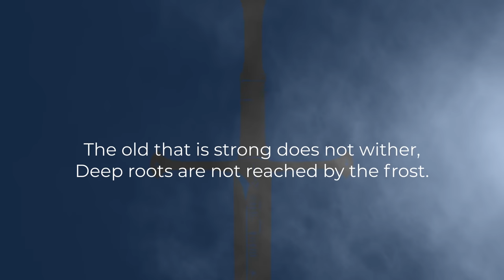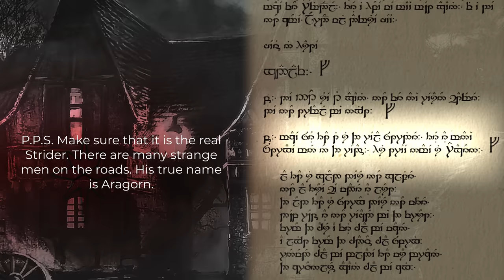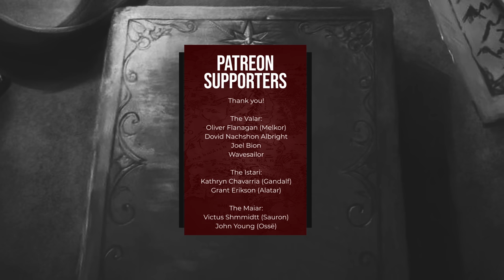All That Is Gold | Analysing "The Riddle of Strider"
All that is gold does not glitter is not only a verse that is associated with Aragorn but one of the most recognisible verses in all of Tolkien's Legendarium. This video is my interpretation of these words, a line by line analysis of what these words mean to Strider, the history of his people, and the future of Middle-earth.all for Gandalf would have been more sinister and corruptive than the tyranny of Sauron.

► Chapters:
0:00 - Intro
0:30 - Tolkien's verses
2:21 - A brief history
3:12 - All that is gold does not glitter
4:12 - Not all those who wander are lost
5:16 - The old that is strong does not wither
6:14 - Deep roots are not reached by the frost
7:00 - From the ashes a fire shall be woken
8:08 - A light from the shadows shall spring
8:59 - Renewed shall be blade that was broken
10:15 - The crownless again shall be king
10:48 - Hope against darkness
11:46 - Outro

► On-Screen Notes:
Not included

► Audio:
The following music was used for this media project: